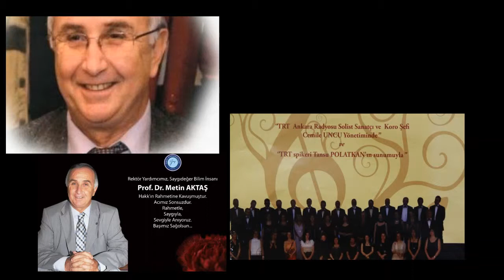GAZİ TSM KOROSU - Prof.Dr. Metin AKTAŞ Anısına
26 Mart 2012 Günü Prof.Dr. Metin AKTAŞ Anısına verilen konser